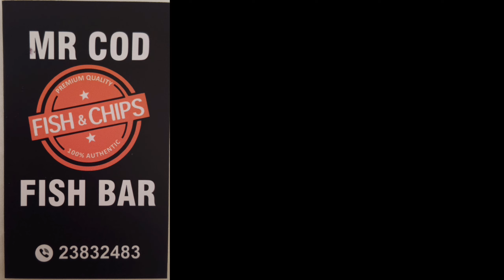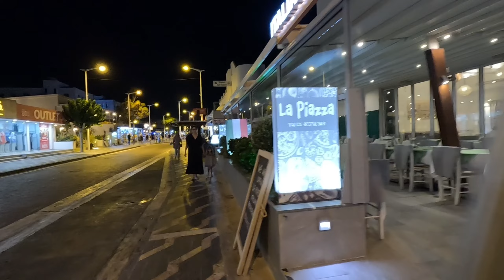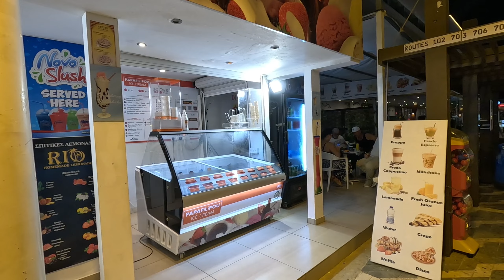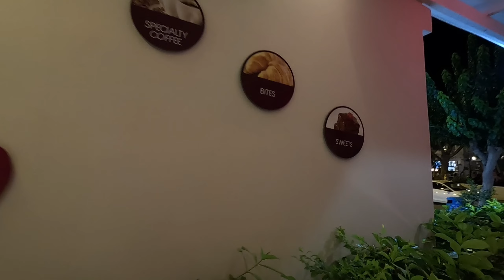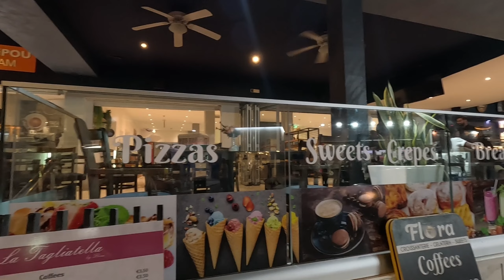Ice Cream Prices on Protaras Strip Cyprus - Delish Delish Delish!!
Join George Cyprus Insight as he finds the prices of the ice cream on the strip protaras Cyprus.

Looking for an amazing place to get your sweet fix? Look no further than Protaras Strip in Cyprus! In this video, we'll show you some of the best ice cream prices on Protaras Strip.

Instergram cyprusinsight.